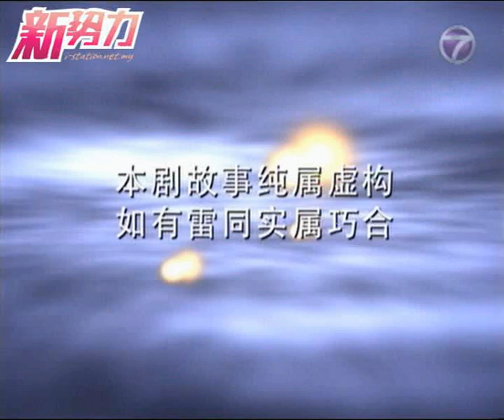有你终生美丽: 主题曲